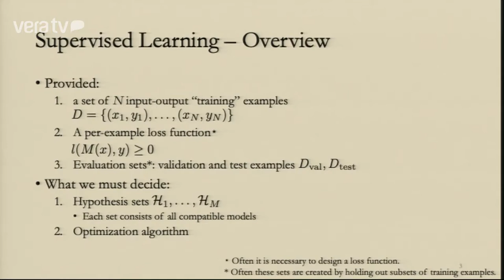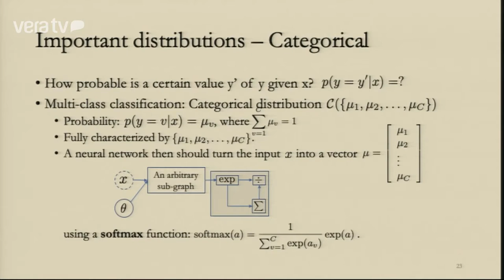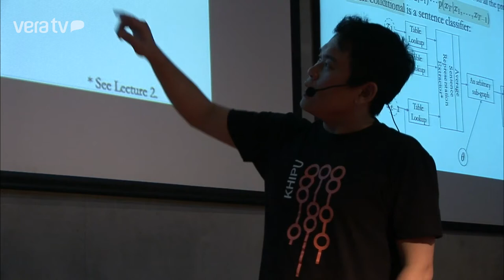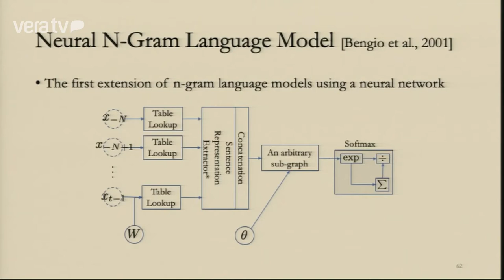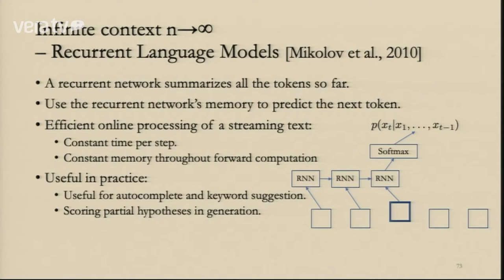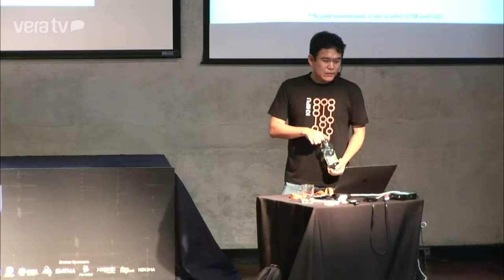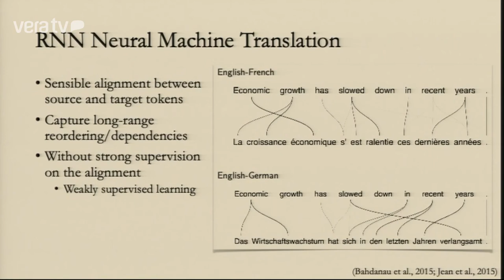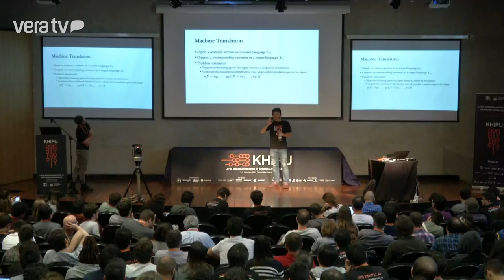Khipu 2019 talk by Kyunghyun Cho: Recurrent Neural Networks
Khipu 2019 talk by Kyunghyun Cho on Recurrent Neural Networks.

Bio (in 2019): Kyunghyun Cho is an assistant professor of computer science and data science at New York University and a research scientist at Facebook AI Research. He was a postdoctoral fellow at University of Montreal until summer 2015 under the supervision of Prof. Yoshua Bengio, and received PhD and MSc degrees from Aalto University early 2014 under the supervision of Prof. Juha Karhunen, Dr. Tapani Raiko and Dr. Alexander Ilin. He tries his best to find a balance among machine learning, natural language processing, and life, but almost always fails to do so.